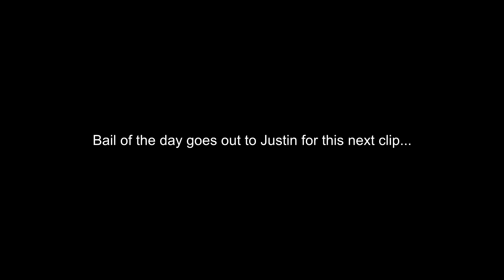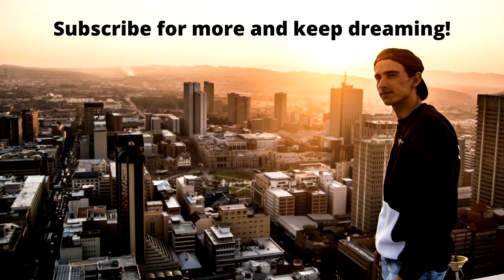BIG BAILS WITH THE BOIS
We all ended up swallowing more water than we wanted to.